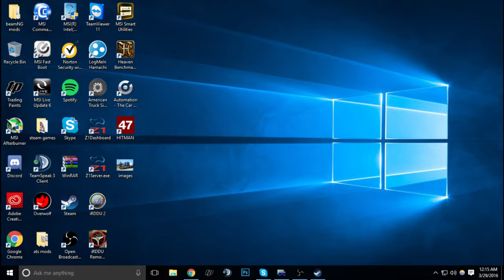Just a taste of things to come with vCarlile: Heavy Haul Division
. Carlile VTC is hiring and recruiting and in the process of getting everything up to date and running smoothly. Have any questions?